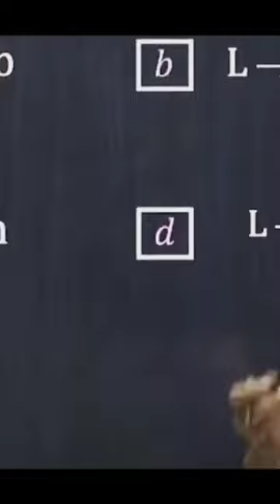Half yearly exam aa gaya hai 🎯🔥